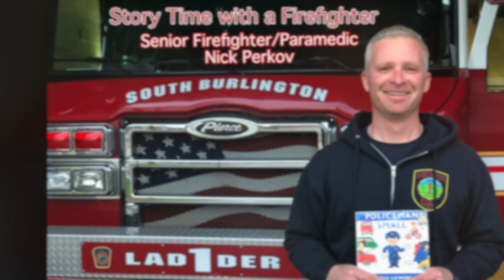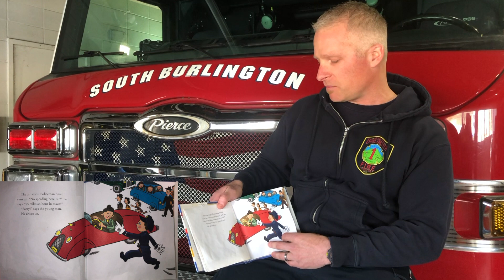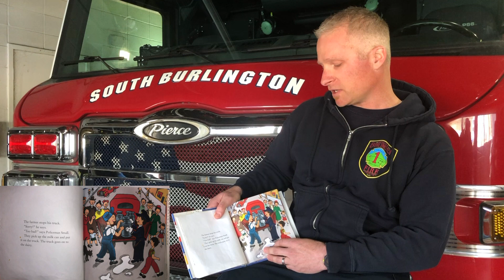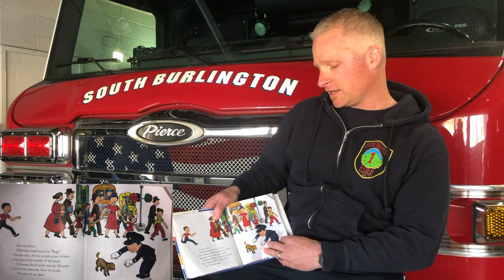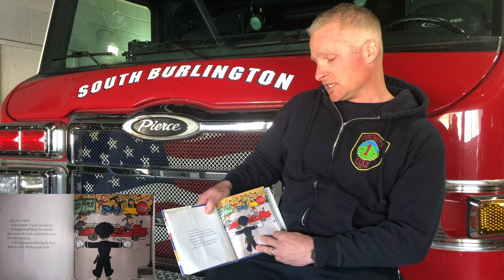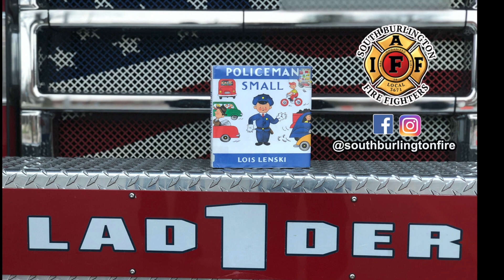Policeman Small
Join Senior Firefighter/Paramedic Nick Perkov as he reads Policeman Small by Lois Lenski.